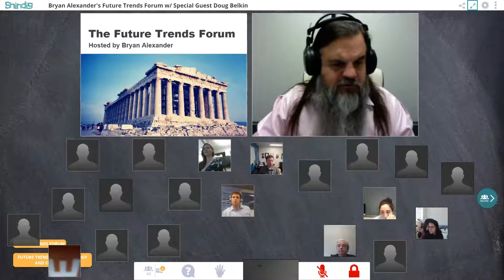Future Trends Forum with Special Guest Doug Belkin Highlights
Futurist and edtech thought leader Bryan Alexander hosts a weekly video chat forum on the future of education and technology and invites influential guests to discuss meaningful topics.

Bryan is joined by Doug Belkin, higher education reporter at the Wall Street Journal, for a lively discussion on higher education and the changes he sees coming our way.